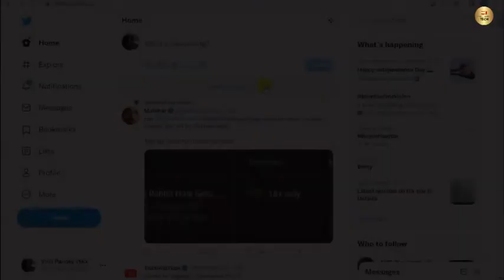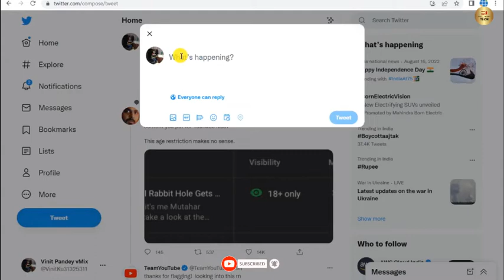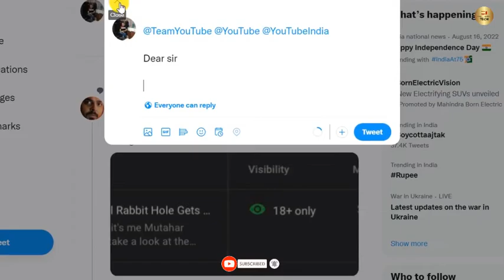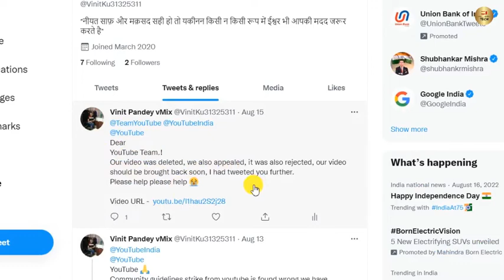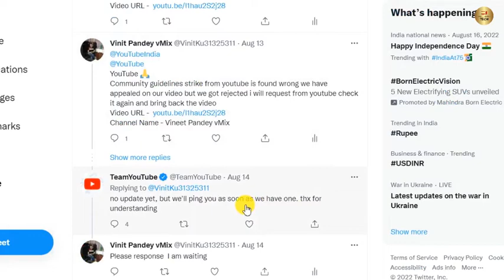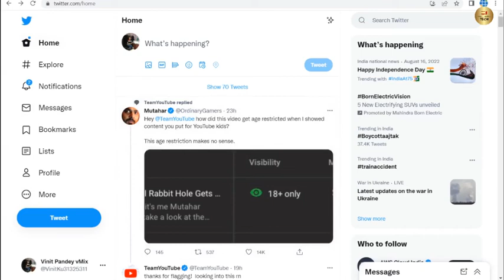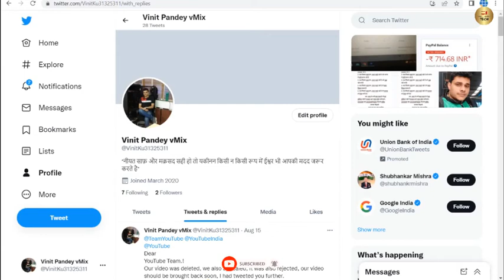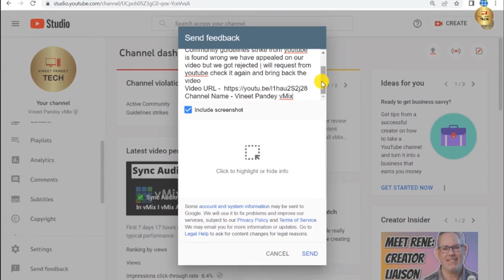How to Remove Community Guideline Strike II Community guidelines strike appeal rejected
दोस्तो इस विडिओ मैं आप जानोगे की कैसे आप अपनी डिलीट यूट्यूब विडियो को
वापिस अपने चैनल पर ला सकते हो यूट्यूब टीम को अगर ऐसा लगता है की इस विडिओ
मैं कुछ भी गलत है तो यूट्यूब उसको आपके चैनल से रिमूव कर देता है लेकिन अगर
आपको लगता है की इस विडिओ मैं कुछ भी गलत नही था जो यूट्यूब गाइडलाइंस को वायलेट करता हो तो आप उस वीडियो को फिर से पा सकते हो

In this tutorial How to remove community guidelines strike in YouTube
How to re-appeal community guidelines strike in YouTube
Twitter How to Tweet YouTube Team support team & recover video
How To Remove A YouTube Community Guidelines Strike After Your
Appeal Was Rejected

Topic Covered:
How to Remove Community Guideline Strike
Remove Community Guideline Strike 2022
YouTube community guidelines strike kaise hataye
After Your Appeal Was Rejected Remove Guidelines Strike
Twitter How to Tweet YouTube Team
How to message YouTube team
strike kaise hataye
remove community guideline strike easy way
2022 community strike kaise hataye
How to remove Community Guidelines Strike 1
How To Appeal YouTube Community Guideline Strike
YouTube removed video कैसे recover करे